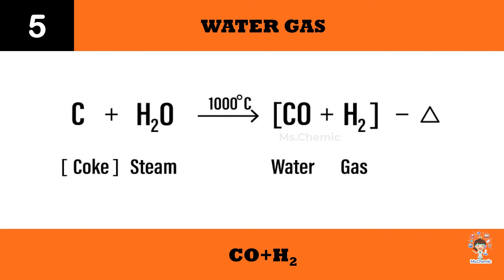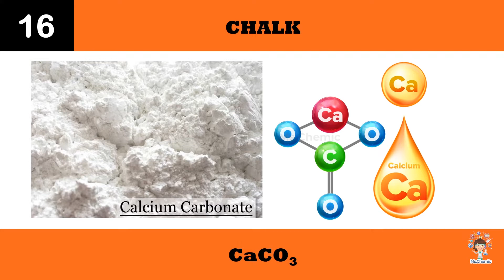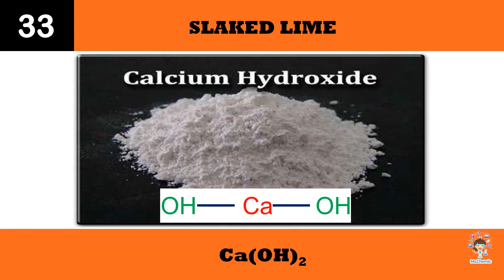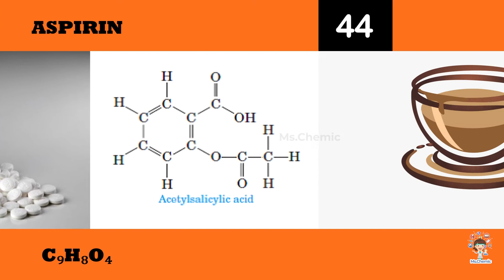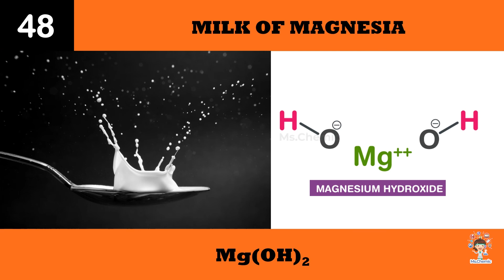50 Chemical Names and Formulas of common compounds You must know | Ms.Chemic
This Video lists 50 common chemical names and their formulas that you must know.